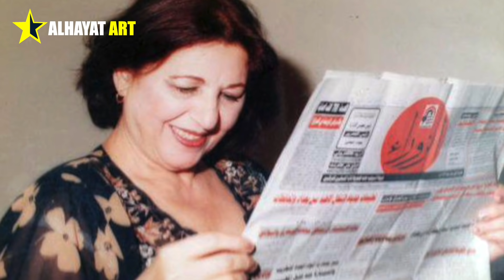قصة الممثلة سعدية الزيدي.. من سجن اخوتها وأين هي الآن؟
اخوتها كانوا يعملون في تنظيمات سرية في...

قصة رشدي عبد الصاحب وقصته في الشماعية ولماذا رفض أن يصبح مدير المذيعين وكيف كانت نهايته غير المتوقعة؟

قصة المذيعة سهاد حسن انتقدت ملابس صدام فحكم عليها بالإعدام وعاشت رعبا بانتظار الموت فما هي القصة الكاملة

قصة ابتسام فريد زوجها أستاذ الممثلين اعتقدت بأنها ستقتل على المسرح لماذا هجرت من بغداد وكيف قتلت ابنتها؟

جمال عبد الناصر وأصدقائه في العام 1952 في مصر، وبسبب نشاطاتهم السياسية القت الحكومة العراقية القبض عليهم في أواسط الخمسينيات واودعتهم السجن، اذ كان يتم نقلهم بين الفينة والأخرى فارتحلوا من سجن بغداد الى الحلة وبعقوبة وثم سجن نقرة السلمان الشهيرة، ان قيام ثورة 14 من تموز في العام 1958 والاطاحة بالعائلة المالكة في العراق.

اختها زكية السعدي والتي تعرف أيضا بزكية خليفة، صرن يشاركن في مناسبات عامة فقدمن مع بعض اول اوبريت غنائي لإذاعة بغداد بعنوان "غيدة وحمد" في برنامج الشعر الشعبي، وكان من غناء المطربة وحيدة خليل، وإخراج الفنان الراحل صادق علي شاهين.

لبرنامج “الأرض لمن يزرعها”، ثم شاركت في تمثيلة النهيبة من تأليف رمضان كاطع، دور الخنساء الذي مثلته ببراعة كبيرة في فيلم القادسية من أشهر أدوارها السينمائية. سقوط النظام في العام 2003، خوفا من ان تتم تصفيتهم جسديا مثلما حدث مع ممثلين وممثلات محسوبين على النظام السابق، اذ هاجروا الى...

ومن المسلسلات الشهيرة التي شاركت فيها
مسلسل الاماني الضالة، مسلسل فتاة في العشرين، مسلسل الجرح، مسلسل رجال الظل، مسلسل حكايات المدن الثلاث، مسلسل شقة مقابل شقة، مسلسل شارع 40، مسلسل شارع ٤٠، مسلسل شارع أربعين.

اما المسرحيات فـ
مسرحية كلكامش
مسرحية خيط البريسم
مسرحية مقامات أبو سمرة
مسرحية اطراف المدينة

وعملت مع الفنانين والفنانات التالية أسماؤهم:
مع هند كامل وحسن حسني ومسلسل "المسافر" مع كاظم الساهر واسيا كمال، وعبد الجبار كاظم بالإضافة الى الكبير خليل شوقي، مقداد عبد الرضا، عبد الخالق المختار، عزالدين طابو، حكيم جاسم، نزار السامرائي، كنعان علي، نزار السامرائي، عامر جهاد.

جواد الشكرجي وجلال كامل وحسن هادي، وبهجت الجبوري وسهام السبتي.

شذى سالم، وهند كامل، هديل كامل ليلى محمد، فوزية عارف. ومعظم ممثلات وممثلي الثمانينات،

ما رأيكم بقصتها وهل أنتم مع ام ضد آراءها السياسية؟

دمتم طيبين